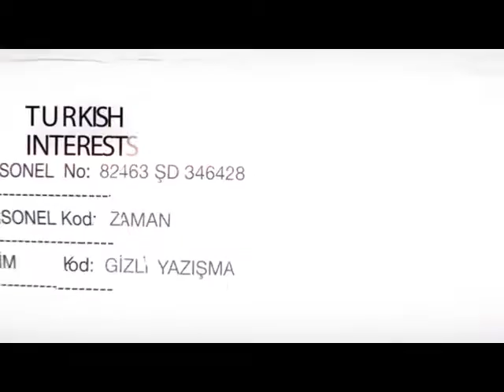WikiLeaks uncovers Turkey's ties with Crimean Tatars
WikiLeaks has been in the process of publishing a recently acquired archive of more than 800,000 documents concerning the Turkish intelligence actions, both domestic and international ones. Some of them, in particular, contain data about Ankara's interference into the internal political processes in Ukraine.